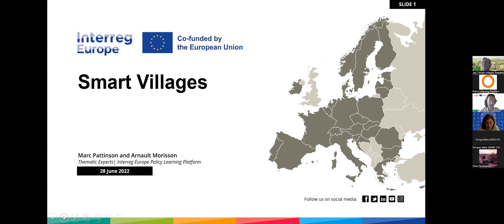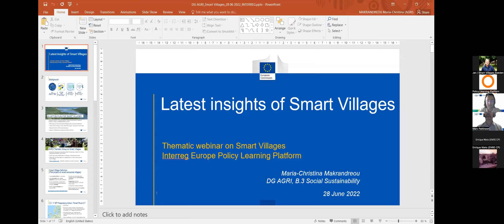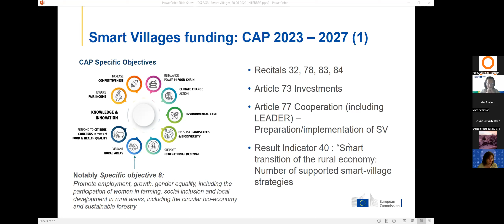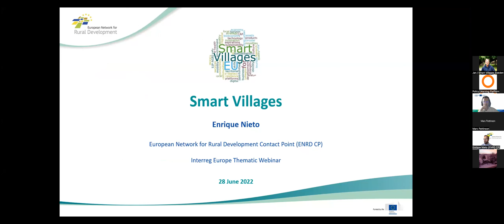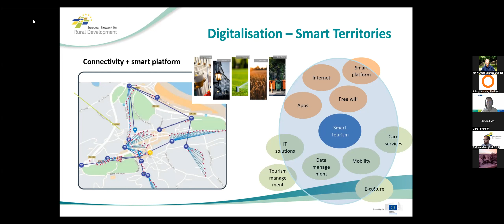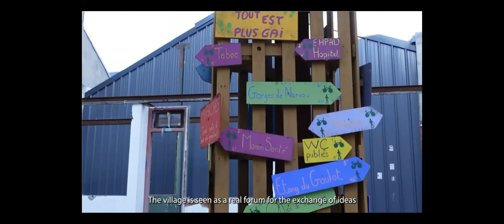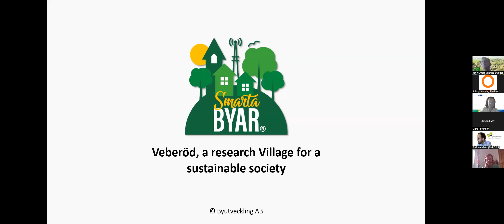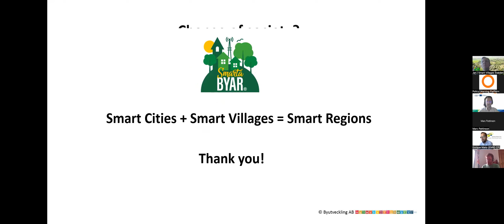Webinar on Smart Villages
On 28 June 2022, the Policy Learning Platform hosted a webinar on the topic of Smart Villages. Watch the recording to explore the latest insights and good practices from across Europe!